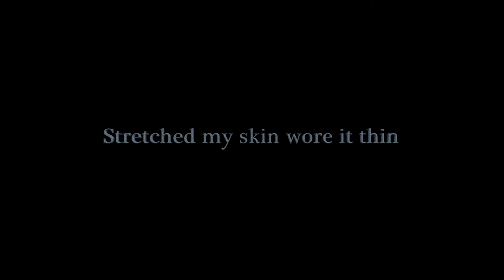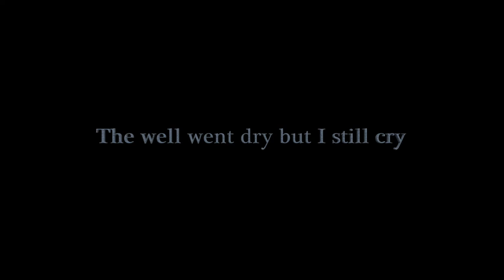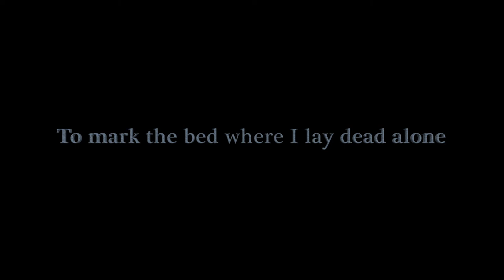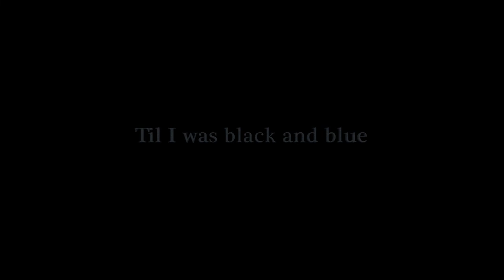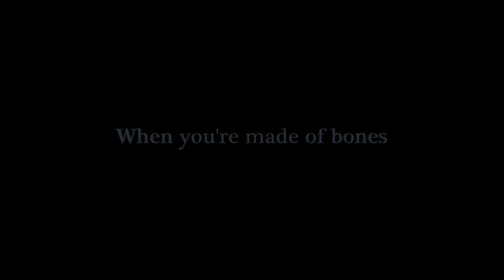Ren McLean - Skeleton (Lyric Video)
Skeleton by Ren McLean

Credits
Performed by
Ren McLean

Written by
Johnny Cummings
Lauren McLean

Produced by
Johnny Cummings
Ren McLean

Sam Polizzi